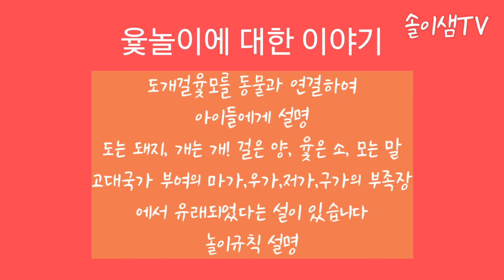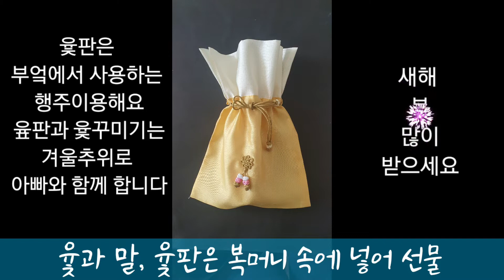얘들아~숲생태놀이하자: 대나무윷만들기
겨울이기대GO!-봄기다林
1차시 프로그램 중 대나무놀잇감

이기대는 솔이샘이랑^^

함께♡가치해 주셔서 감사합니다^^